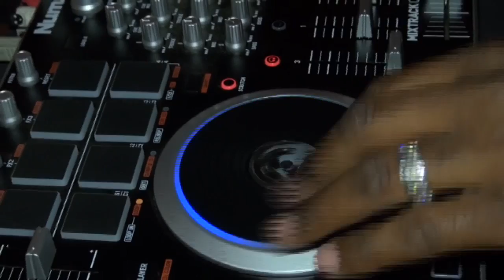LEGENDARY Celebration - Meet DJ DOC ROB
Book now for your next event.